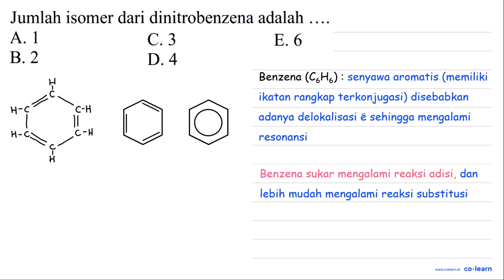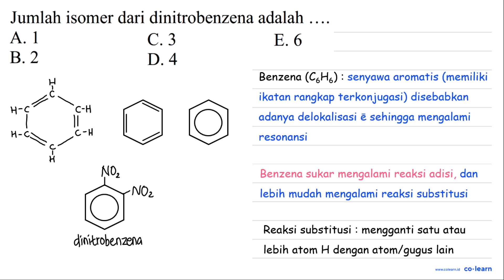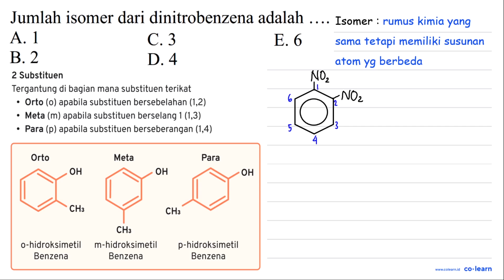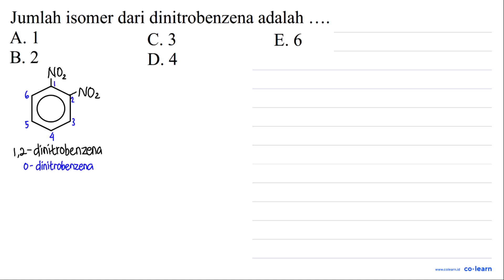Jumlah isomer dari dinitrobenzena adalah A. 1 C.3 E. 6 B. 2 D. 4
Topik atau Materi: Struktur dan Reaksi Benzena dan Turunannya - Benzena dan Turunannya - Kimia Organik - Kimia Kelas 12 SMA -

00:00 : Bedah Soal
01:00 : Konsep, rumus dan pengertian Struktur dan Reaksi Benzena dan Turunannya
01:18 : Langkah penyelesaian soal
02:15 : Jawaban akhir
02:45 : Penutup